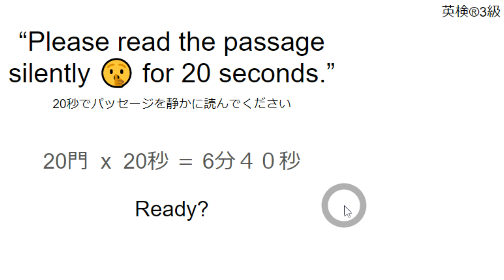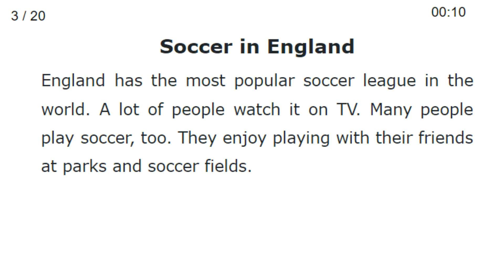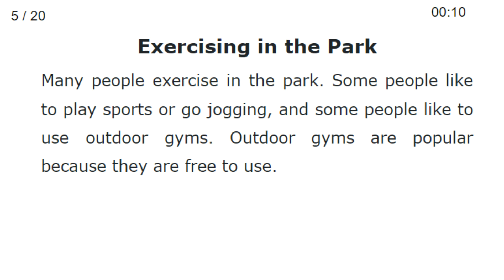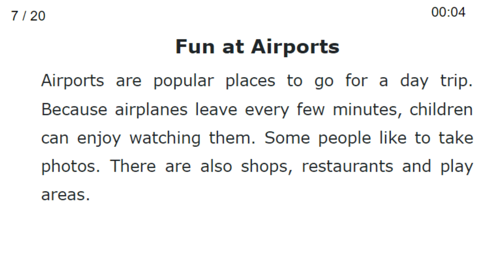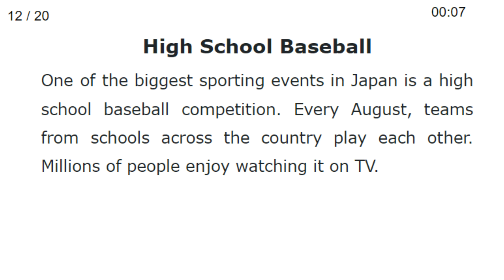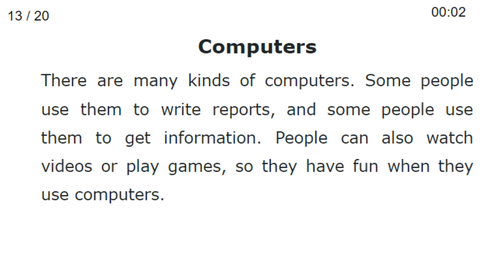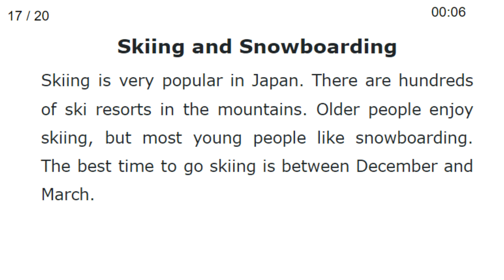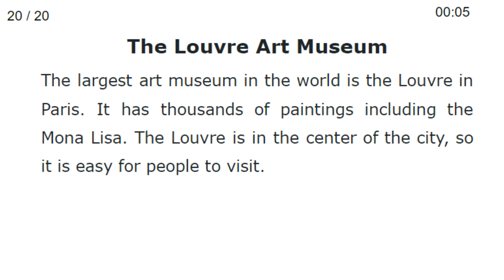英検 3級 二次試験 20秒の読む練習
英検3級の面接では、20秒でパッセージを静かに読まなければなりません。今日は、その練習をしましょう。パッセージを20個×20秒ずつ、頑張って読んでくださいね！面接を受ける方へ、good luck! You can do it! :D